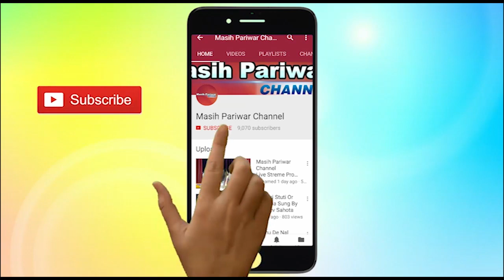Testimony ll Sister kamla & Veena ,New Born Church, Jal